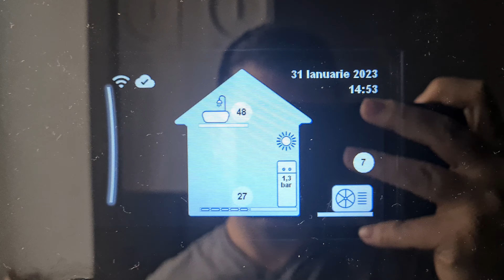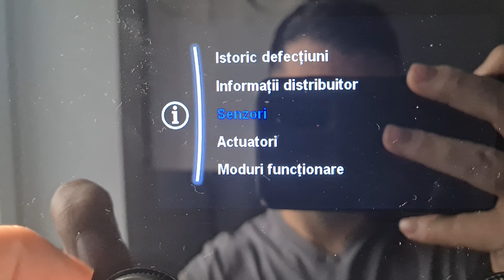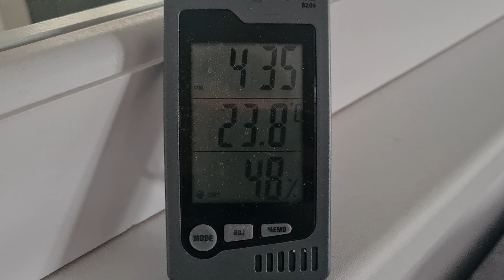Consum pe Ianuarie, 170 mp utili, 23.5 gr ambiental, Daikin Altherma 8kw.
Casa e izolata la nivel de eficienta energetic, 170 mp utili, Daikin altherma 8kw cu boiler de 230l.